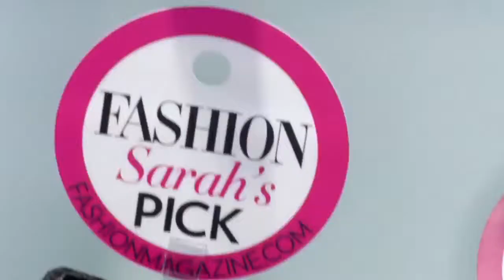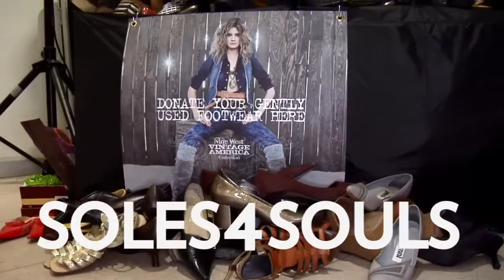Nine West Shopping Event - Soles4Souls Campaign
A night of shopping and donating to the Soles4Souls Campaign.